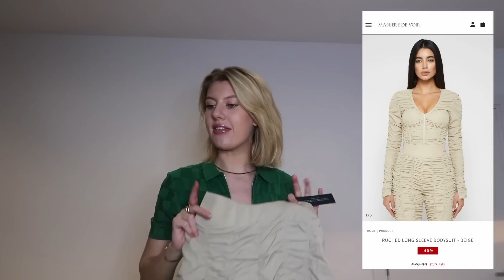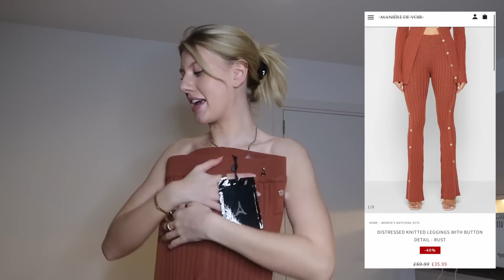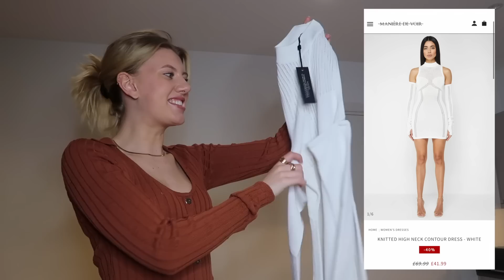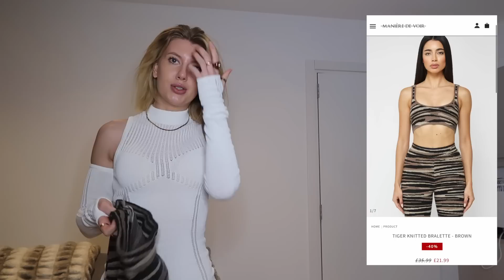maniére de voir try on haul 2023 | summer + winter pieces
maniére de voir try on haul 2023 \ summer +today winter pieces

Todays video was a MASSIVE mdv try on haul, I showed you what I would've gotten for Black Friday from maniére de vior if I didn't miss the sale lol, plus more stuff that Prince Charming / my bestie picked outl. definitely got some FIRE fits for summer 2023 / spring 2023, so excited to wear all of these, feeling so grateful.